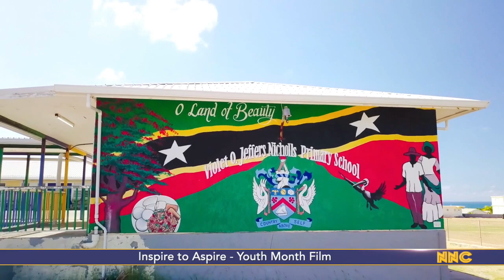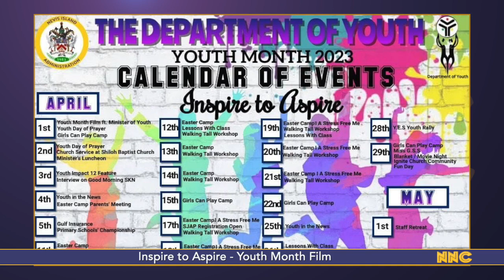NNC Local April 11, 2023.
General public invited to TDC Health Fair
Inspire to Aspire - Youth Month Film